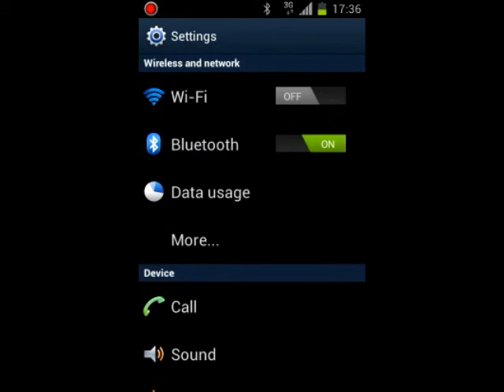Samsung Galaxy S 2 ICS ROM XXLPB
Aquí podrán ver como corre el último ROM de Samsung con ICS.